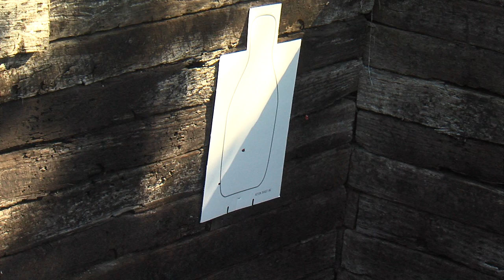Campbell County Students Take an Aim for a Lesson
Altavista, VA - Students in one criminal justice class are taking aim for a lesson.

Juniors and seniors from the Campbell County Technical Center left the classroom behind to get some hands-on training with local authorities.